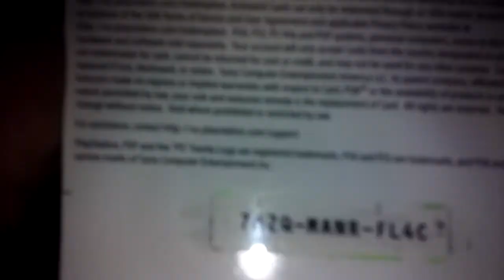100 $ psn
Its a troll LOL